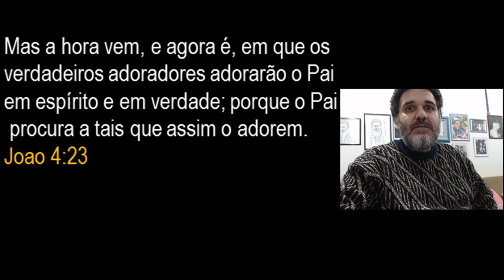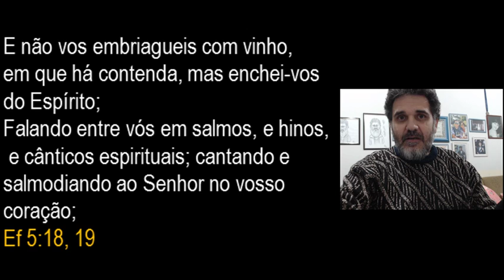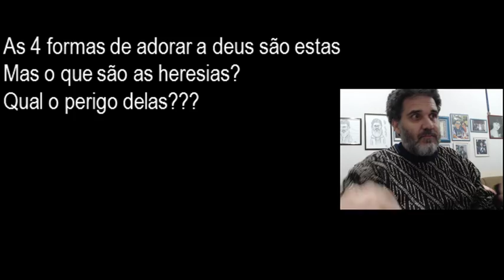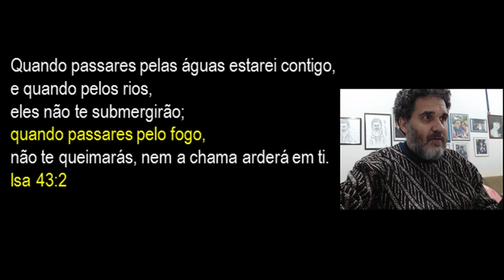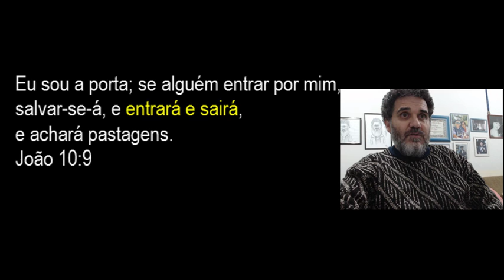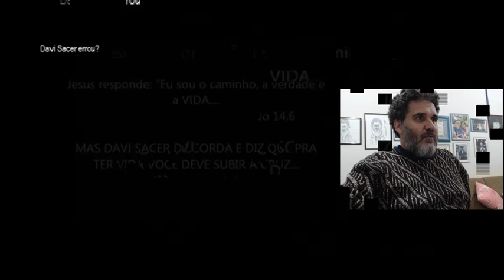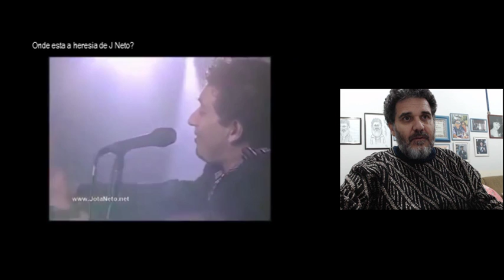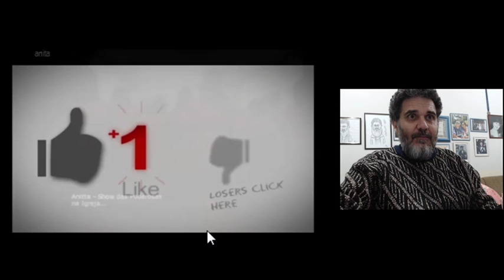As HERESIAS que VOCÊ e EU TEMOS CANTADO nos LOUVORES sem Perceber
Pode existir heresia no meio de um louvor? no vídeo de hoje você vai conhecer algumas das MAIS CONHECIDAS  musicas gospel que estão cheias de heresias e erros teológicos, acompanhe e se inscreva e deixe seu like.

dmhhsuahs51454sdsd1515sd1965,
clovismartinidebarrosdmusichouse1976,